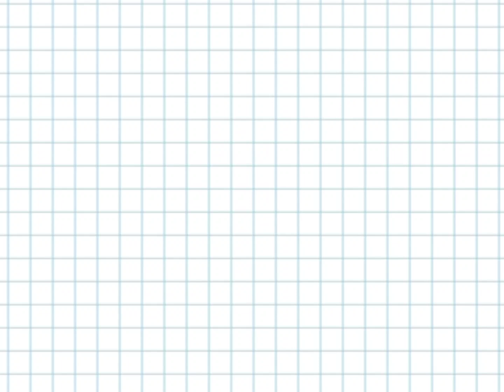Netflix Jr Fox Ident 2023